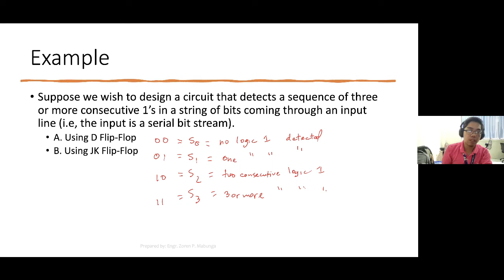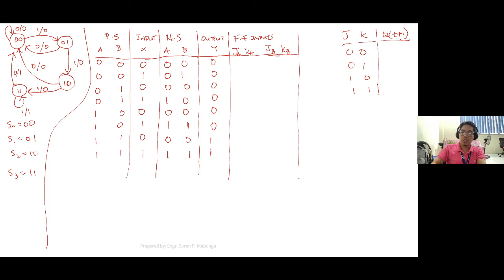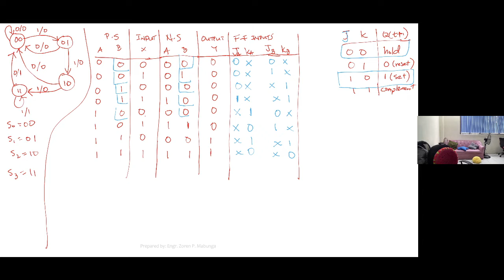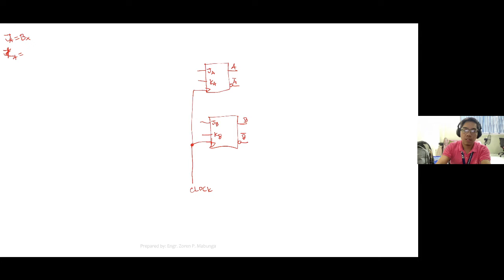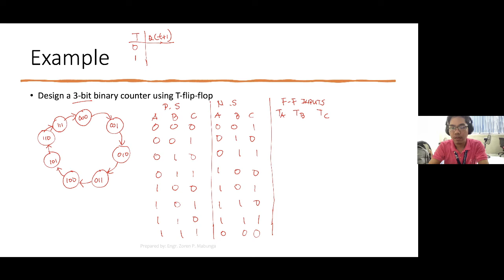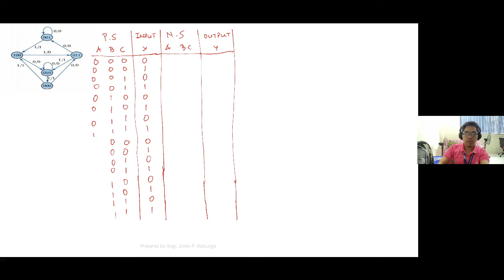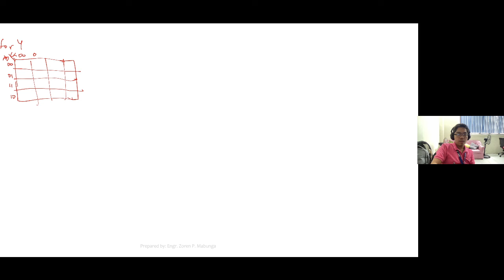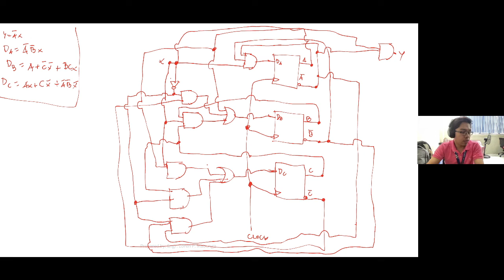Lecture 09 - Design of Clocked Sequential Circuits part 2